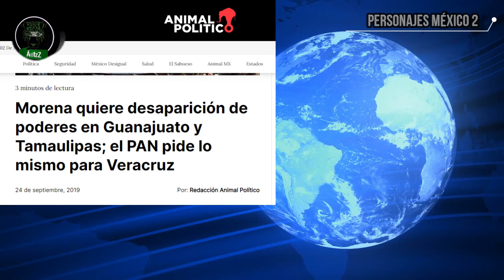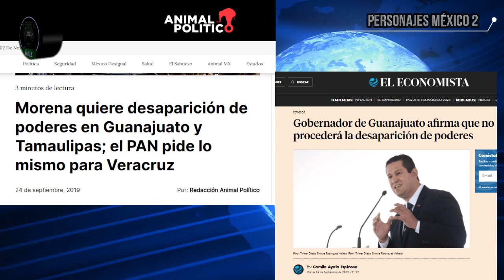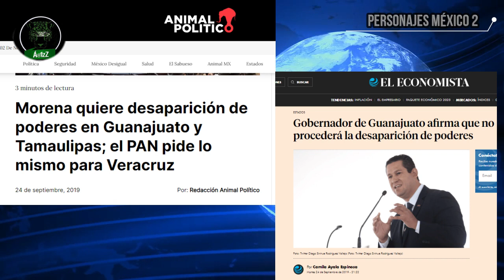Gabriel Quadri pide desaparecer poderes en Guerrero